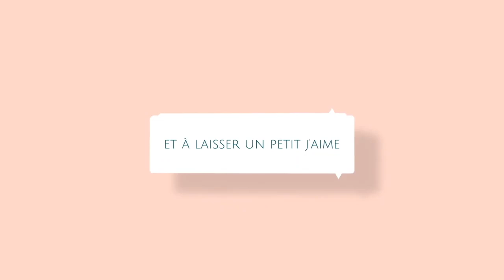Tuto sac granny au crochet spécial gaucher